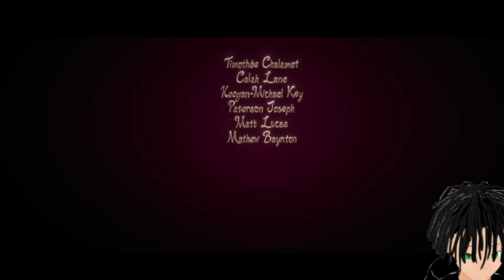Reacting to the WONKA trailer!?!